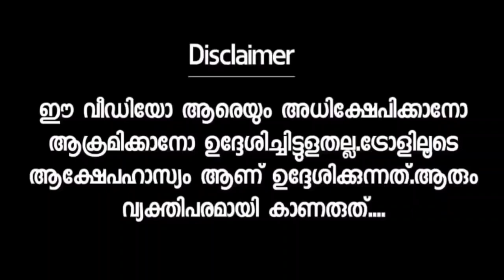പിണറായി വിജയൻ ചെറ്റയാണ് K Sudhakaran Speach Malayalam Troll